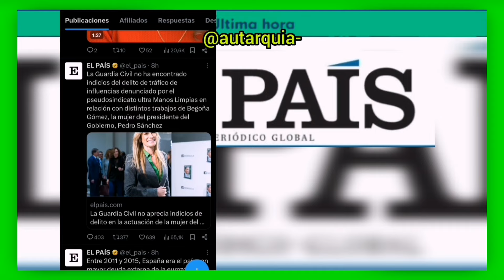EL PAÍS SE LA JUEGA Y LANZA UN "BULO"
ÚLTIMA HORA

El panfleto más inservible del país pagado con nuestro dinero ha publicado hoy una noticia que podría acabar siendo juzgada.
Hace unas 8 horas este medio ha publicado la noticia de la uco de la guardia civil en el que se cita un supuesto documento refiriéndose así que Begoña Gómez no está vinculada a delitos tras su denuncia en los juzgados.
En la propia publicación escriben de ello pero no se ve documento alguno.
Podríamos estar hablando de una noticia falsa partiendo de la base de que todas las denuncias y querellas están bajo secreto de sumario, y este periódico en cuestión podría afrontar graves delitos por revelación de secretos en una causa judicial abierta y en curso.
El documento que según dice el país aún no lo ha visto nadie, ni se tiene constancia de ello.
Si se diera la casualidad que si exista, se podría estar hablando de un delito de hasta 4 años de cárcel en la pena más baja tipificado en el código penal artículo 197 punto cinco.
El juzgado de Instrucción número 41 en Plaza que lleva el caso Begoña Gómez y en concreto el juez que instruye el caso Juan Carlos Peinado, está tomando medidas por si existiera esa filtración.
Como digo, ese supuesto documento no existe aún y nadie lo ha visto.
Ministerio Fiscal.

Aütarquía. ✅

Gracias Aütarqueros!!